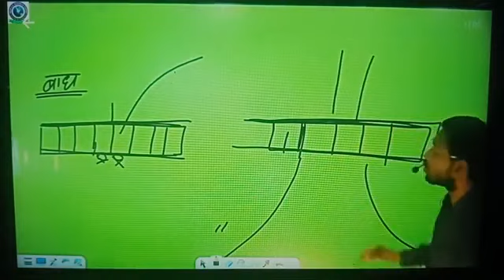khan sir on kosi river fluids ! nitish kumar modi ji ye bhi suno bihar government